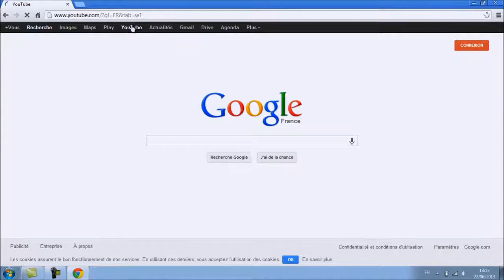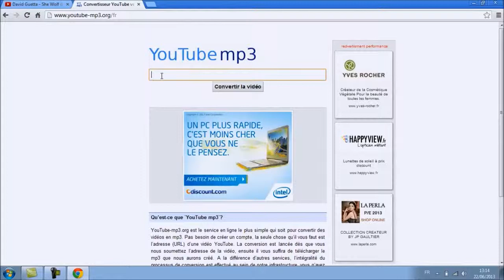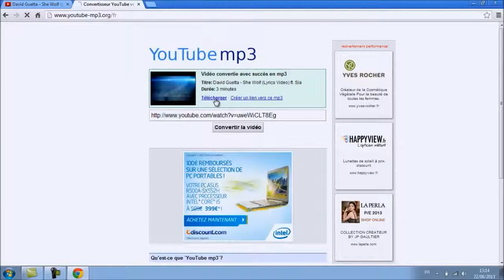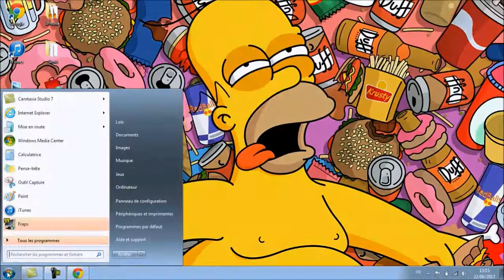[Tuto] Comment Télécharger De La Musique Gratuitement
Lis La Déscription